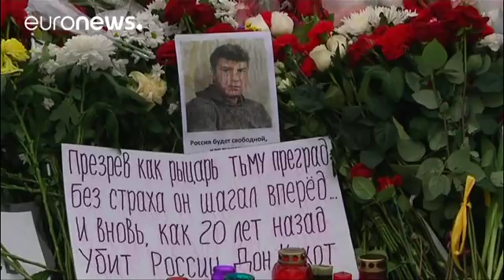Rusya'ya Putin damgası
Rus siyasetine 1999 yılından bu yana yön veren Putin, seçimlerin yine en güçlü adayı…